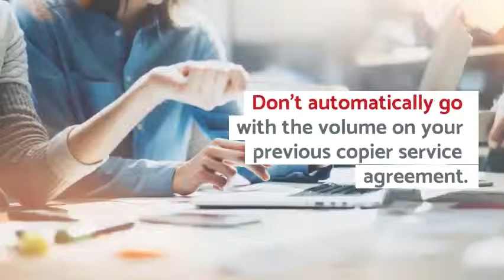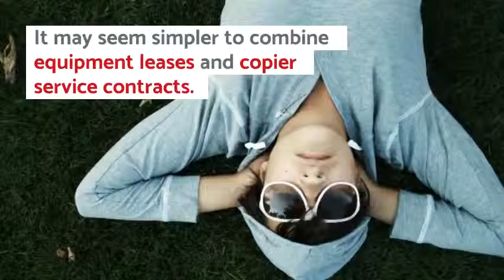How to Choose the Right Copier Service Contract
Not all copier service contracts are the same. This video reveals some things you should be aware of to make sure you’re getting the copier service contract that works best for your company.